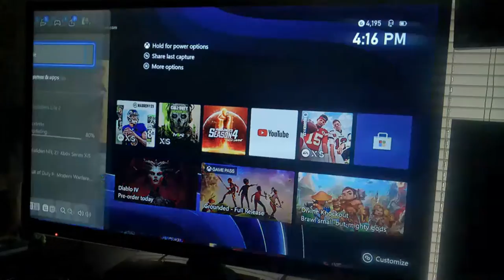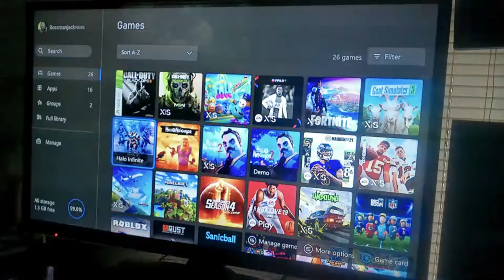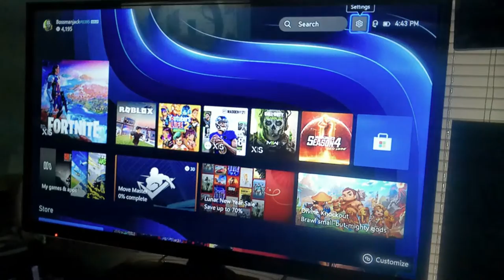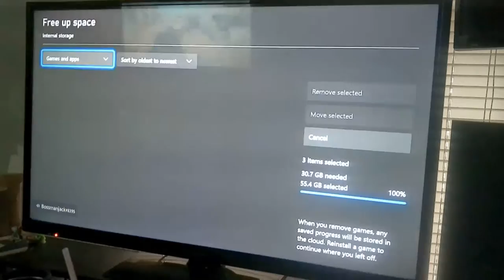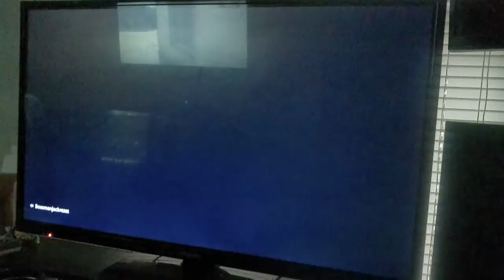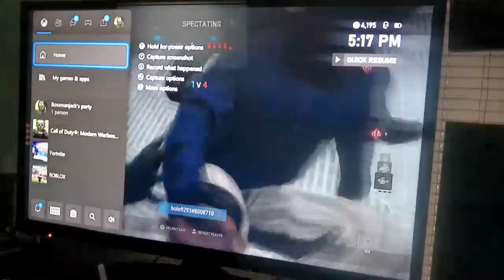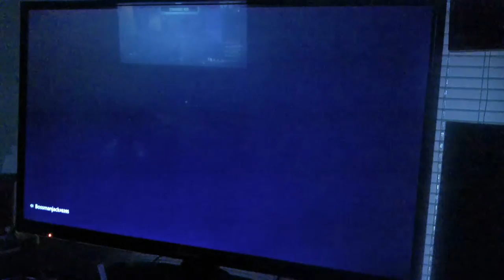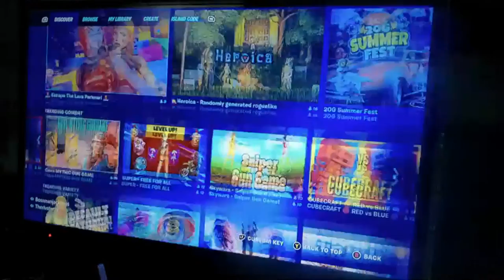game video live stream